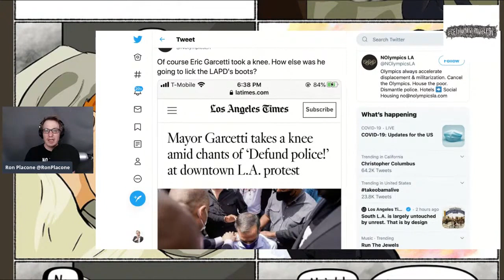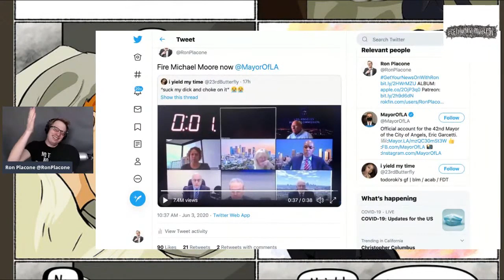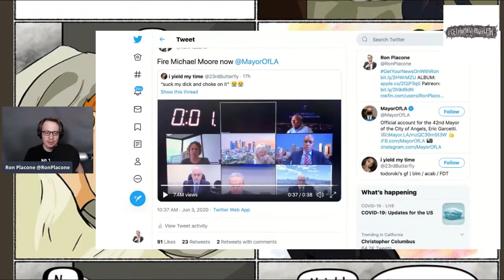LA Mayor Pulls Publicity Stunt While Doing Nothing About LAPD Violence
From GetYourNewsOnWithRon.